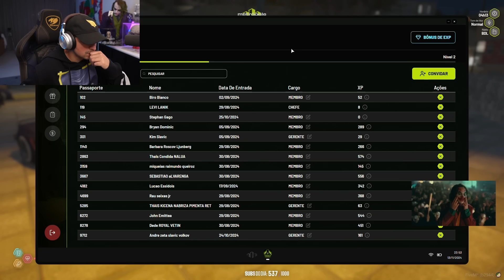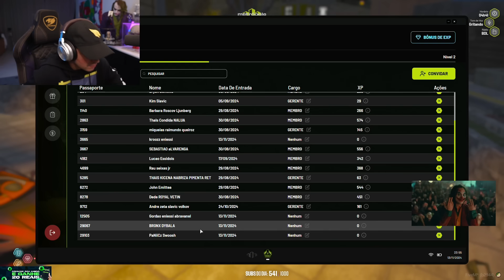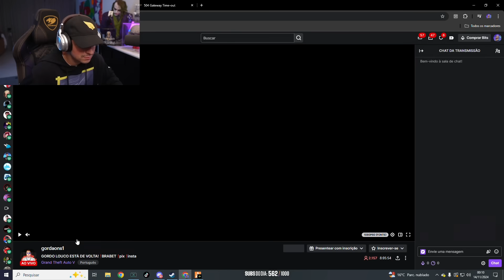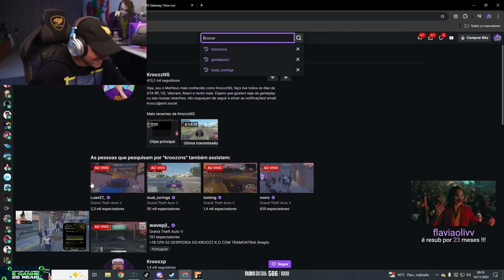OS CONTRATADOS CONHECENDO A FAVELA E O PESSOAL! EP 816